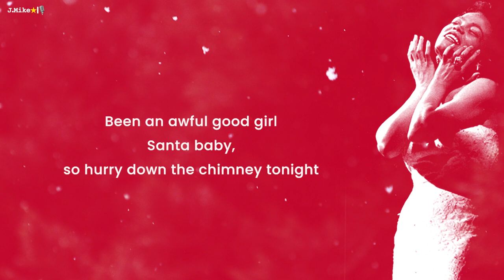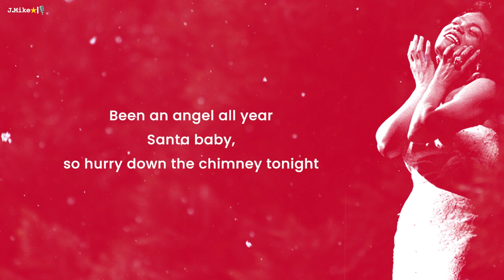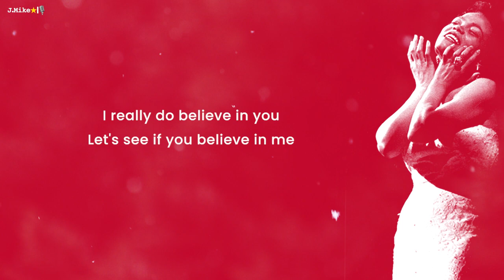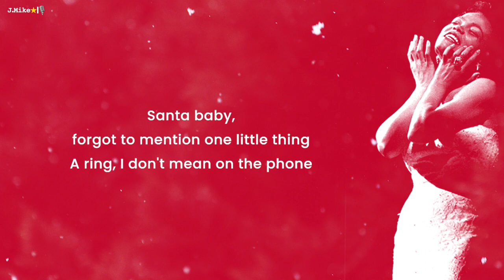Santa Baby - Eartha Kitt - Sing along lyrics